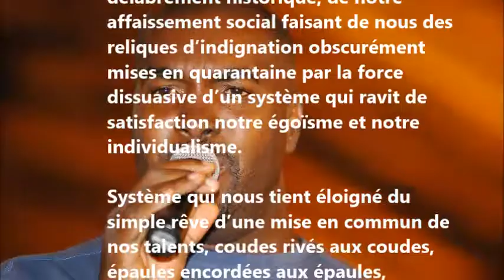Pawol Jocelyn Régina 02 (Caravane des mots 2017)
Deuxième mot de Jocelyn Regina, un des trois conteurs de la Caravane des Mots qui aura lieu le vendredi 30 juin à Tropiques Atrium !!!